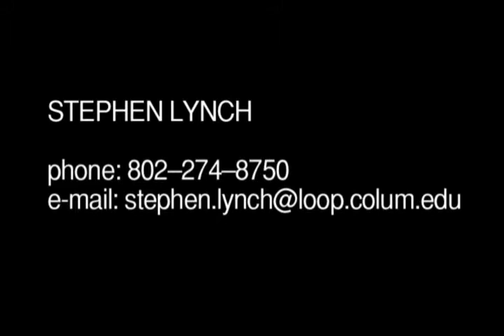Stephen Lynch 2008 Demo Reel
I am a post-production editor that uses Final Cut Pro, and am learning Avid. I use ProTools software as well. This reel was made using only FCP. The music is a song called "Tonto" by the band Battles. Enjoy!